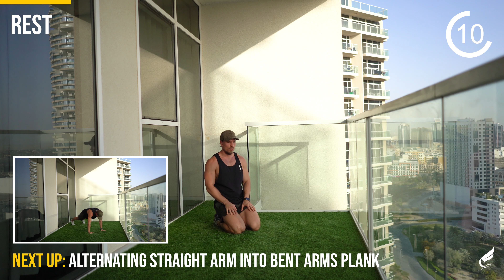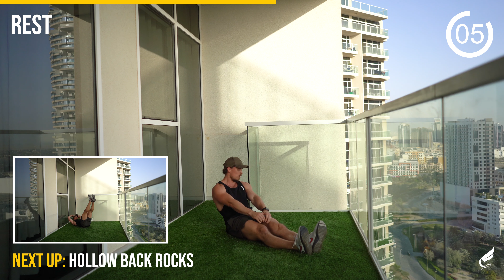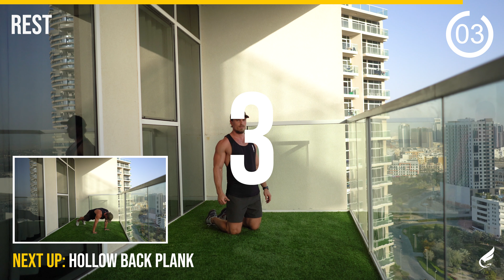Fortius Workout of the Day - Bodyweight Training - WOD 039B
An amazing 30 Mins workout by our Head Coach Milos Tanasic!

SAFETY:  There are known risks involved by participating in any kind of workout programs, to reduce the risk of injury, always consult your physician, health care professional and/or parents & guardians before starting any exercises.

► If you are looking for someone to help you eat right and train optimally then head down to our and check our services that are created with the aim of optimizing your health, performance & physique!

Our task is to make you the best version of yourself!

If you found this video useful please like, share and subscribe to our channel - your support means the world to us… & don’t forget to hit the 🔔 icon for notifications to stay tuned in!

Harder Better Faster Fortius